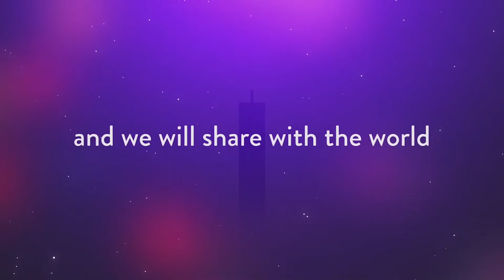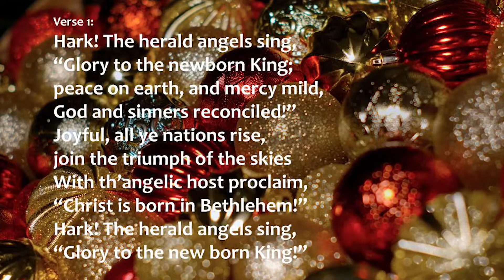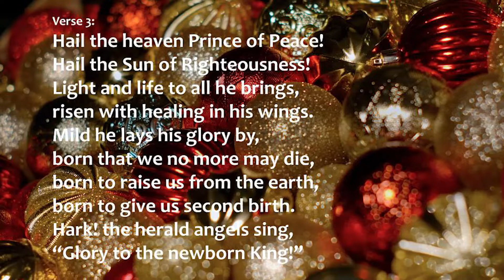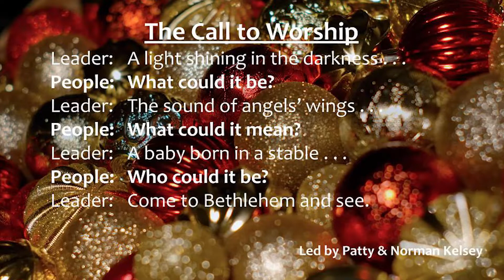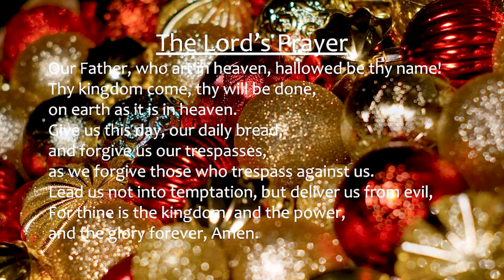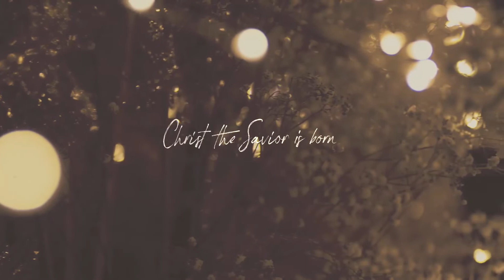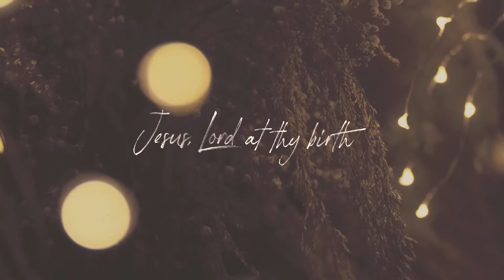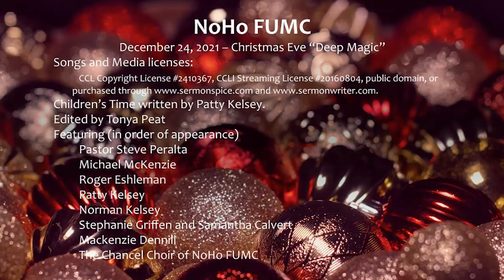NoHoFUMC 12/24/21 Christmas Eve service. "Deep Magic" Luke 2: 1-20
Thank you for joining us for our online Christmas Eve service. Our in person traditional service is at 7PM in the sanctuary. You are invited to join us for our in person service each Sunday at 10:30AM. We also have choir rehearsals on Wednesday evenings and a book study with the Pastor each Thursday. We appreciate each one of you and are thankful we have been able to bring you our online service each week.